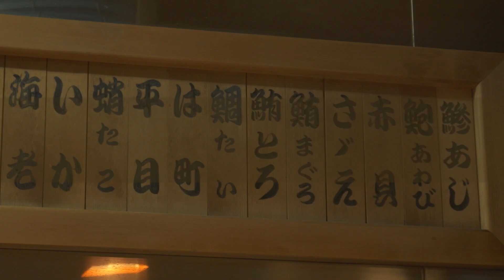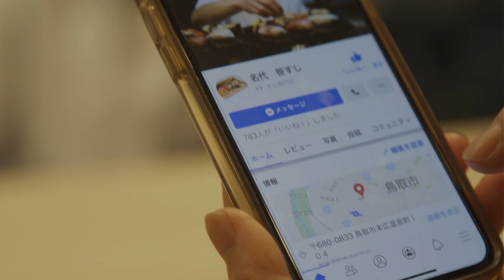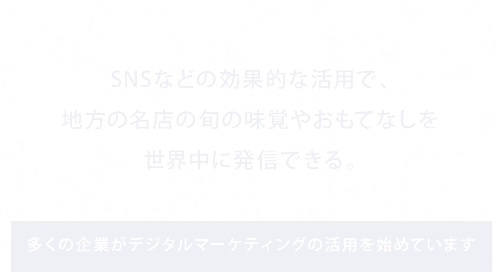For INNOVATION そのビジネスに新しい視点を―vol.2 名代 笹すし―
1968年創業の「名代 笹すし」。獲れたての日本海の幸や、各地から取り寄せた野菜、豊富な地酒など、旬の味覚を存分に堪能できる老舗の名店です。

女将の稲田美恵子氏がお店のFacebookページを立ち上げたのは62歳の時。気さくで温かな接客をSNSでも発揮し、Facebookを通じて国内外から新規顧客やリピーターを集めるようになりました。

「名代　笹すし」
鳥取県鳥取市末広温泉町104